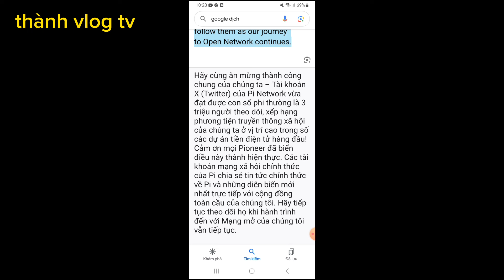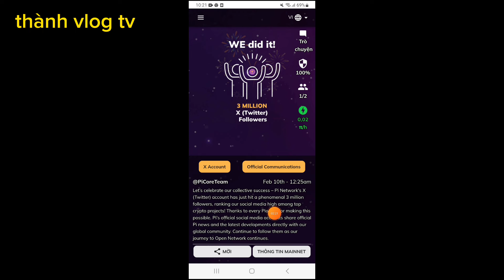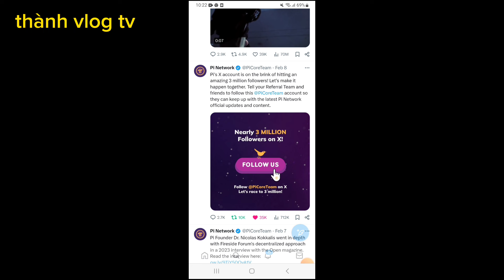Pi network mới – 2024 open mainet mở, chúc mừng x Twitter đạt 3 triệu follow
Tất cả điều hứa hẹn sẽ đến năm 2024 open mainet mở, chúc mừng trang x Twitter đạt 3 triệu follow